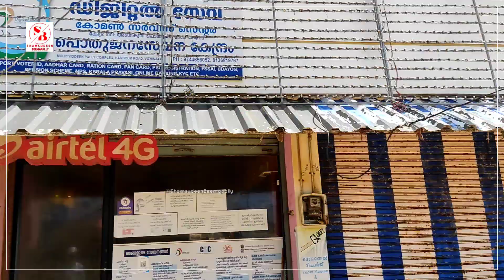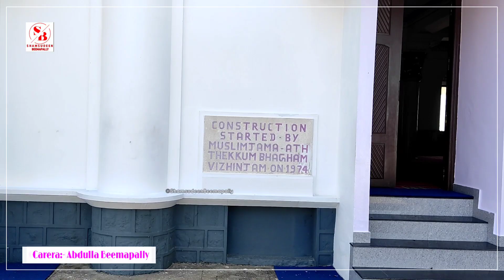വിഴിഞ്ഞം ഉറൂസ് 2022 ലെ ഒരുക്കങ്ങള് കാണാം അല്ലേ😉😀|Vizhinjam uroos 2022|Travel vlog#kerala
വിഴിഞ്ഞം ഉറൂസ് 2022 ലെ ഒരുക്കങ്ങള് കാണാം അല്ലേ😉😀|Vizhinjam uroos 2022#shamsudeenbeemapally#tvm

camera shooting
:-Abdulla Beemapally

camera:- mi note 10 pro

editing app :- kinemaster, PicsArt